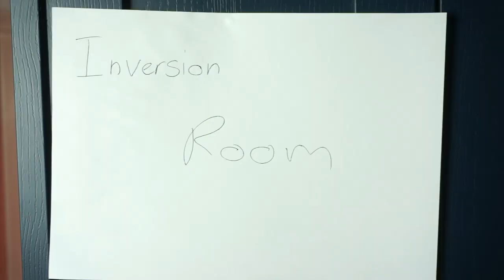TENET Short Film - ethyoso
This short film was inspired by the movie Tenet